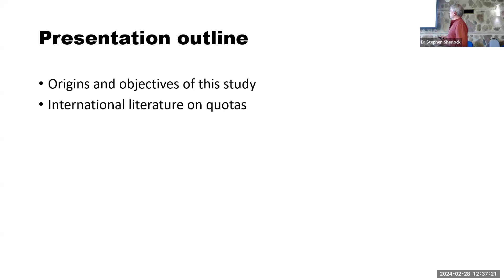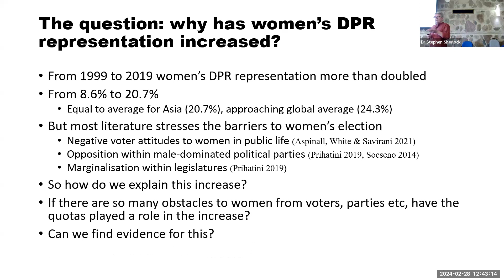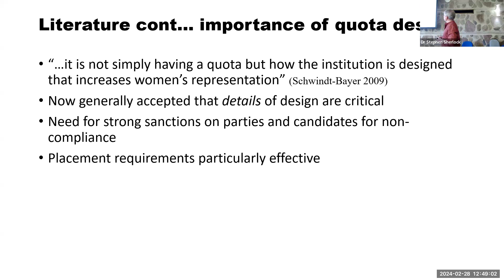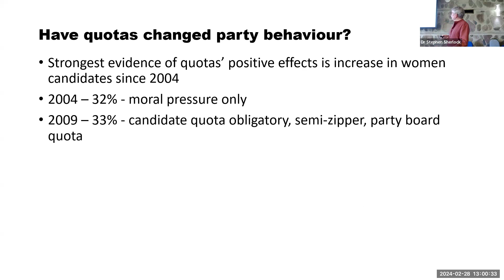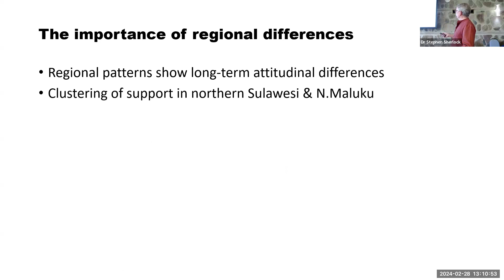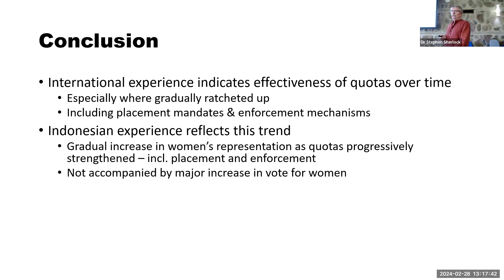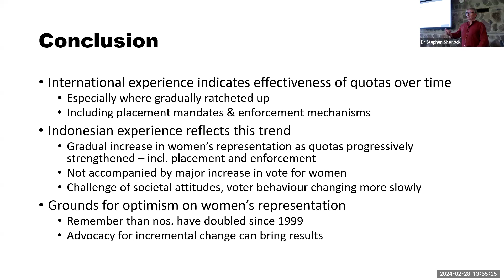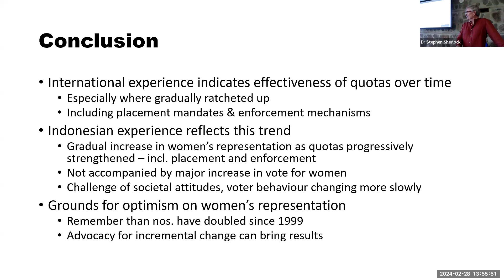ISG: The effects of electoral quotas on women's candidacy & representation in Indonesia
During the last five elections, women’s parliamentary representation has steadily improved, doubling from 8.6 percent in 1999 to 20.7 percent in 2019. During four elections, progressively strengthened quotas on the number of women candidates and their placement on the ballot paper have been imposed. Stephen Sherlock examines quantitative evidence that the progressive strengthening of quotas on women’s political participation in Indonesia has been associated with improved representation of women in the national parliament (DPR). He uses quantitative data from the five elections, including the number of women candidates, their placement on the ballot, the vote for women and their success in winning seats, supplemented by qualitative data from interviews with women candidates, party leaders and advocates for women’s representation. Could incremental tightening of quotas see further growth in women’s representation?

Stephen Sherlock is Visiting Fellow, Department of Political and Social Change, ANU. He is a consultant on political governance and former Director of the Centre for Democratic Institutions (CDI) at ANU, specialising in legislatures and electoral issues, including the participation of women in politics.